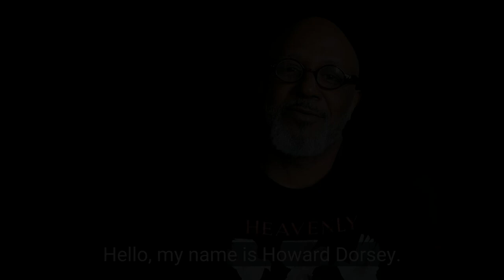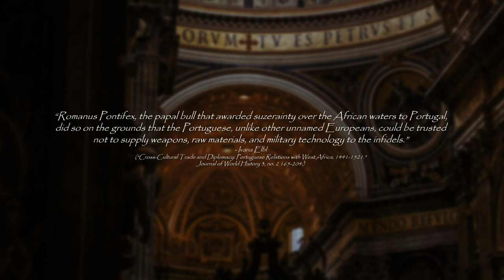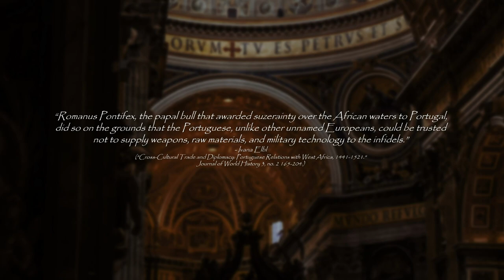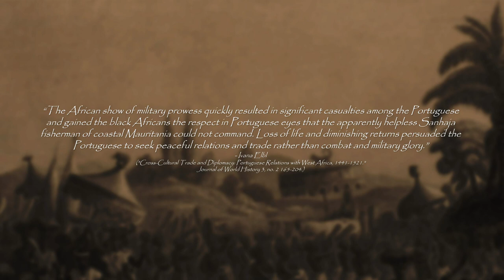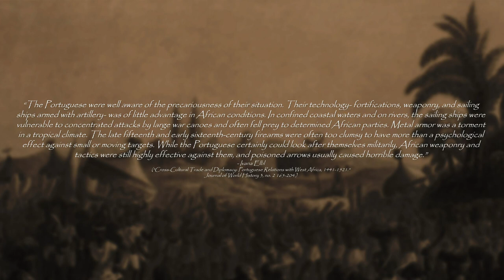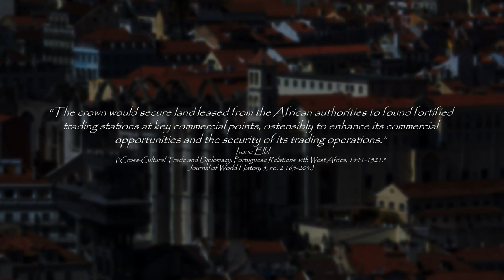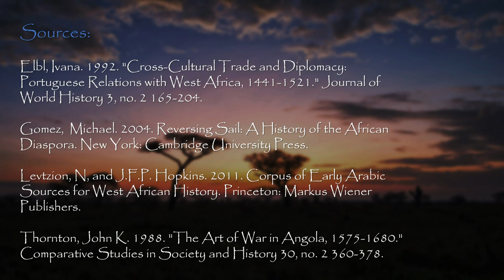What Was First Contact Like Between West Africa & Europe?